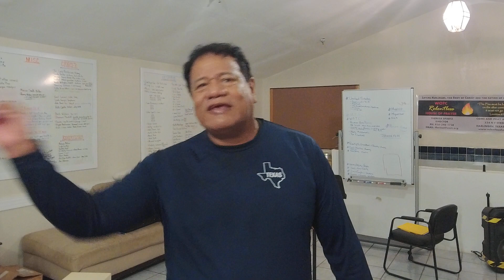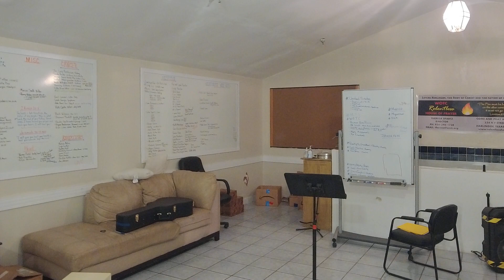Oscar Brooks / Cuando las Aguilas se Juntan